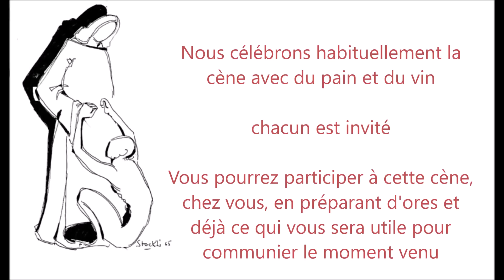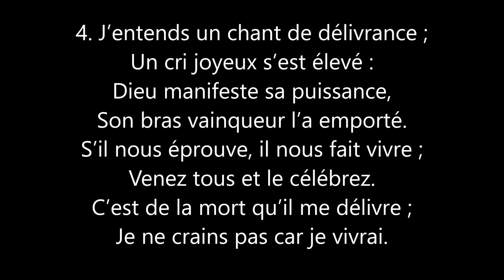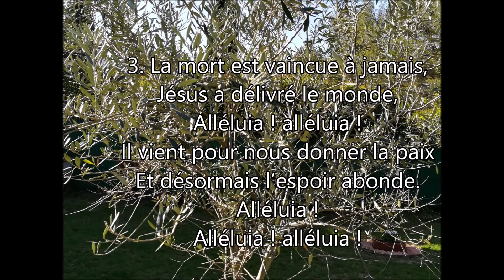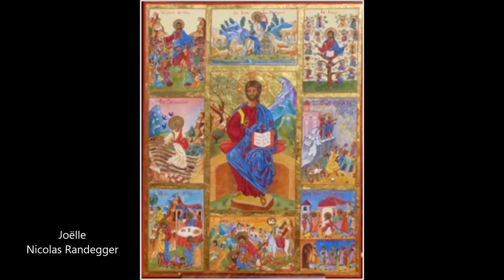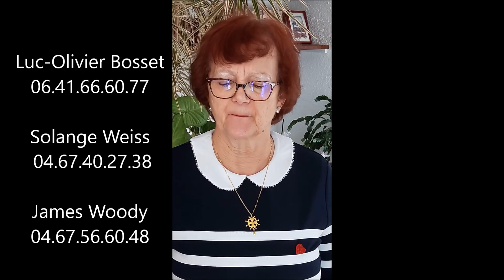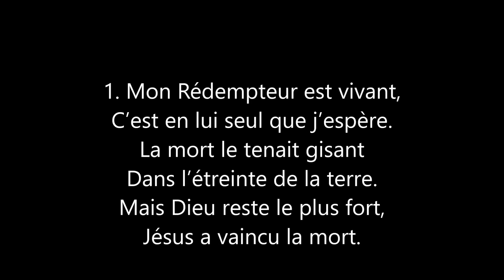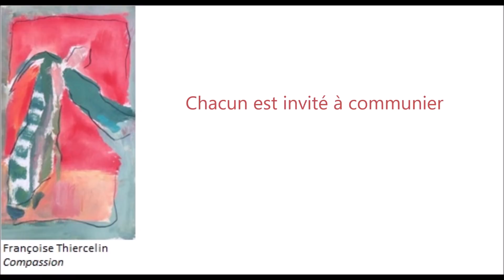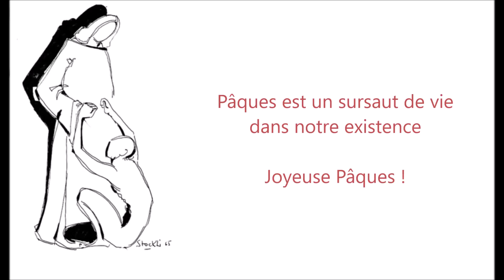Pâques, un sursaut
Culte de Pâques 2020 célébré dans l'Eglise protestante unie de l'agglomération de Montpellier

Proclamation de Pâques 02:00
Accueil 02:13
Louange 04:26
Chant du Psaume 118 05:17

Prière de repentance 08:12
Cantique chanté en farsi 09:45

Annonce de la grâce 10:55
Volonté de Dieu 12:00
Chant "Le sauveur est ressuscité" 14:40

Prière et lecture biblique 16:58
Prédication 19:59
Annonces 39:24
Chant "Mon rédempteur est vivant" 42:42

Célébration de la cène 44:56
Prière d'intercession 52:54
Chant "A toi la gloire" 55:03

Exhortation et bénédiction 57:52